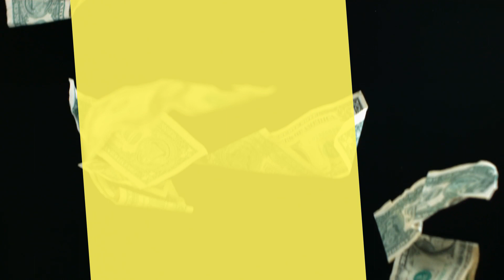THE GRAND PRIZE 23 MILLION SERIES 248 WEEKLY WINNER / 1KG Gold / BIG TICKET 1st week on Abu Dhabi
THE GRAND PRIZE 23 MILLION SERIES 248 WEEKLY WINNER  / 1KG Gold / BIG TICKET 1st week on Abu Dhabi 11/01/2023
Big Ticket - JACKPOT - Raffle Draw Lottery from Abu Dhabi Airport Duty Free. You can watch winning numbers updates. Big Ticket Millionaire Draw videos keep on watch famousfranky every month